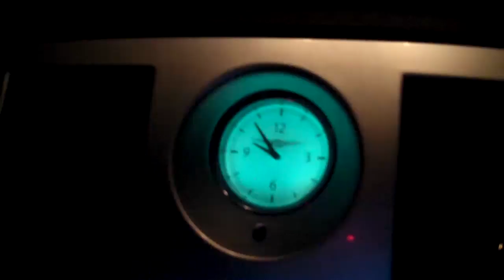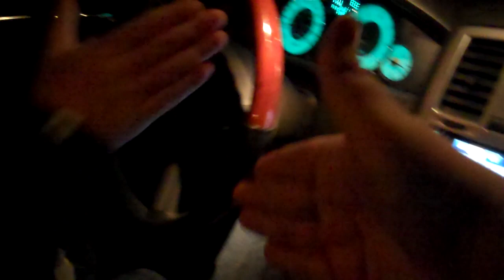Joy Ridin'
Jimmy Smash Vlog #131
Introducing the candidate for 'Archduke of the Smashvlog'